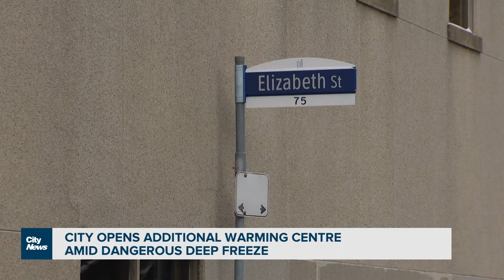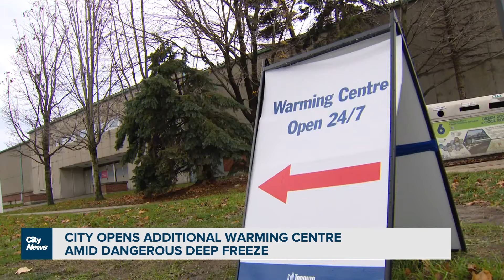City opens additional warming centre amid dangerous deep freeze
The city opens a surge capacity warming centre after temperatures reached the -15 degree threshold.  Shauna Hunt speaks with advocates who are saying that it's not nearly enough and the calls for an emergency response to this cold snap.